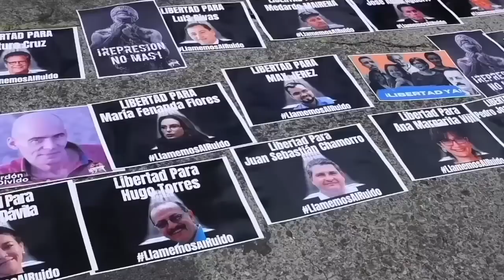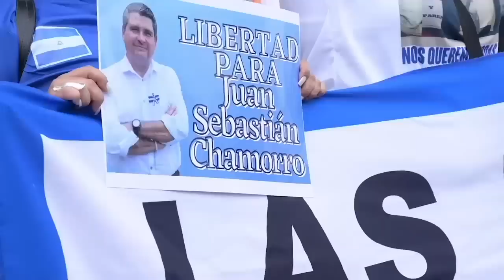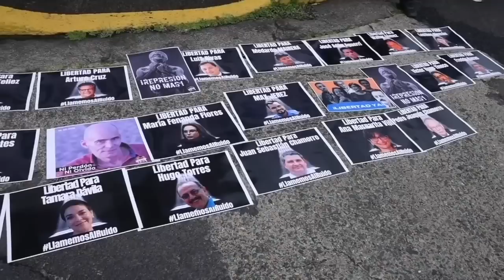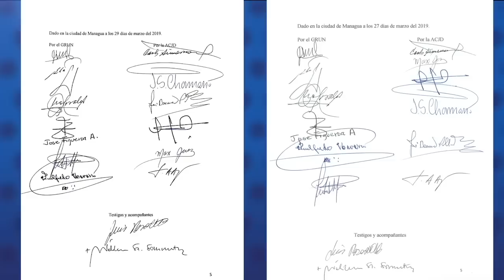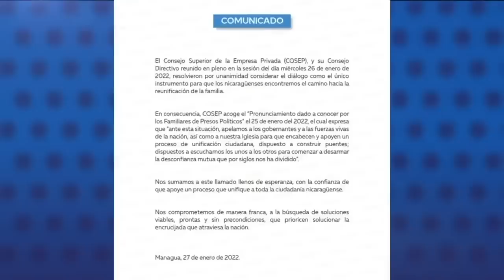Ernesto Medina: Ortega no tiene ningún interés en un diálogo para liberar a presos políticos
Para el catedrático y experto en educación, Ernesto Medina, las condiciones para un eventual diálogo que se traduzca en la libertad de los reos de conciencia y el inicio de un proceso de democratización en Nicaragua, son prácticamente nulas.
Según Medina, hay una clara falta de voluntad política por parte del orteguismo para buscar una salida a la crisis sociopolítica y no existe un garante con el peso político y la firmeza suficiente para hacer cumplir los acuerdos que se firmen en unas hipotéticas negociaciones.